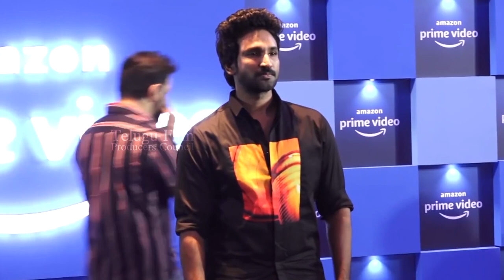Actor Naveen Chandra With His Wife Orma At Amazon Prime Event | TFPC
tfpc tollywoodnews entertainment Actor Naveen Chandra With His Wife Orma At Amazon Prime Event | TFPC